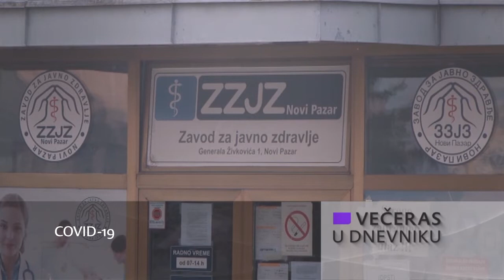Večeras u Dnevniku 01.03.2021. (22:30h)